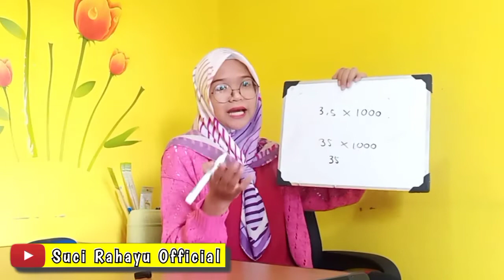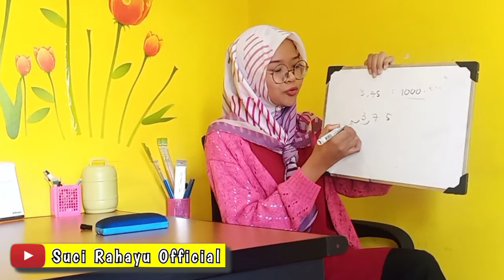CARA CEPAT MENGHITUNG PERKKALIAN DAN PEMBAGIAN RATUSAN DENGAN DESIMAL